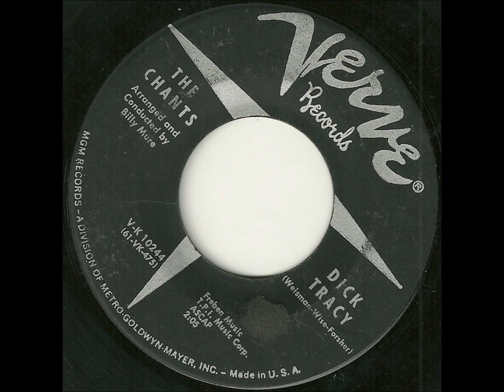The Chants- dick tracy (Verve)